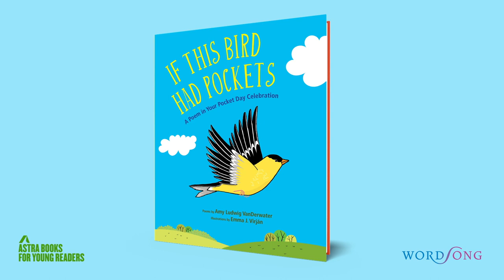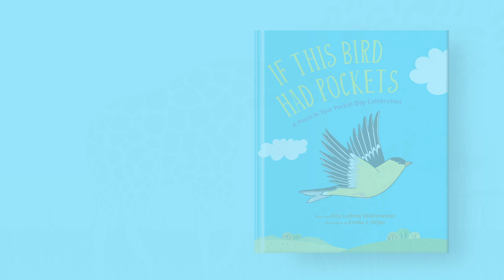IF THIS BIRD HAD POCKETS: A POEM IN YOUR POCKET DAY CELEBRATION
An ideal gift for children who love animals, this picture book is a celebration of Poem in your Pocket Day and a charmingly illustrated collection of playful poems about 19 different creatures.

Fascinating information about the animals (yes, sea otters have pockets!) tucked into short, lively poems and bright, bold artwork make this collection perfect for National Poetry Month—or any day of the year.

In honor of Poem in Your Pocket Day, a child imagines the poems animals might carry in their pockets, if they had pockets. What would a hummingbird write? A fox? A sea otter? These poems capture the essences of animals furry, feathery and finny, exploring what makes each unique. Ruby-Throated Hummingbird sings with its wings, Red Fox's poem is a fiery tail flashing in the dark, and Sea Otter’s poem is its secret pocket. Which poem will capture the heart of the child narrator? A poem about loving animals, of course!

Published by Wordsong, an imprint of Astra Books for Young Readers.

"...the imaginative, whimsical tone should easily resonate with children, and the child's finished poem, concluding "I am an animal child," encourages solidarity with wildlife. Throughout this delightful collection, VanDerwater (Read! Read! Read!, 2017) employs various poetic forms and attitudes, which enliven the reading experience, as do the vibrant, cartoon illustrations. Some Poem in Your Pocket Day information is included, and though this is connected to that celebration, this collection also provides an engaging introduction to both poetry and animals."
--Booklist